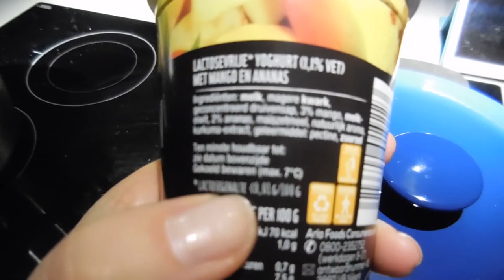Weekvlog #17 - Lente & Lammetjes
Het is lente! Het weer is heerlijk, de zon schijnt, lammetjes zijn geboren, kortom: genieten! Deze week gaan we naar de lammetjes, we geven ze zelfs de fles! Nils vindt het prachtig. Verder is onze kleine dreumes niet altijd even in z'n hum dit keer, het zal wel een sprongetje zijn.

Liefs,
Carien